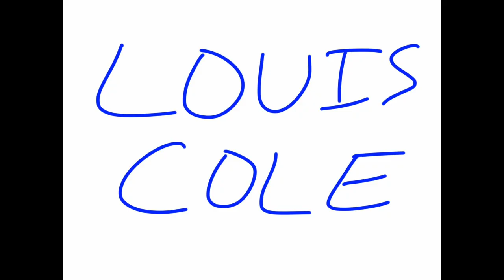Jacob Mann Big Band - Hold Music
Max Bryk - Alto Saxophone
Stephen Taylor - Alto Saxophone
Amber Navran - Tenor Saxophone
Rachel Mazer - Tenor Saxophone
Tim McKay - Baritone Saxophone
Mitchell Cooper - Trumpet
Gabe Martin - Trumpet
J.J. Kirkpatrick - Trumpet
Andris Mattson - Trumpet
Erik Hughes - Trombone
Vikram Devasthali - Trombone
Jonah Levine - Trombone
Jake Kraft - Bass Trombone
Jamey Arent - Guitar
Jacob Mann - Synth
Sam Wilkes - Bass
Louis Cole - Drums (Solo)

Composed, Arranged, and Produced by Jacob Mann
Recorded by Keith Munson at East West Studios
Mixed by Brian Ward
Mastered by Ryan Stewart
Filmed by Daniel Sunshine